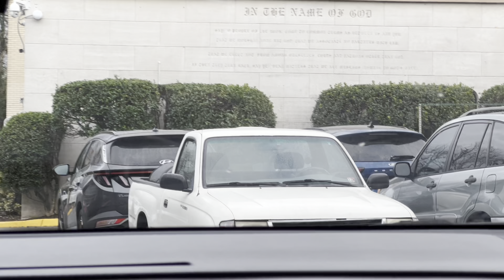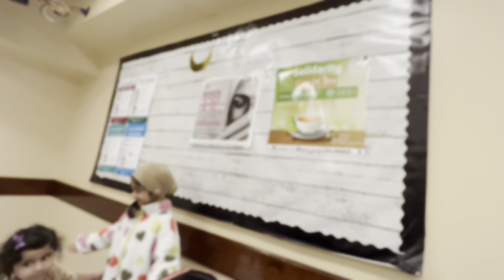First Iftar at Mosque In USA 🇺🇸/ Ramadan Day 5/ Ramzan ka Pehla Jumma Mubarak 😍/ IFTAR/Vlog/ 2024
RAMADAN DAY 4 | RAMADAN IN AMERICA🌙🇺🇸/ RAMADAN RECIPES/ SEHRI TO IFTAR ROUTINE VLOG I DAILY VLOG
RAMADAN DAY 1 | Ramadan ka pehla din- First Roza -Sehri se iftar Routine vlog - Ramadan 2024/ vlog
Sehri vlog ramadan 2024/Ramadan Mubarak🌙/seher se subh tak ki routine 😇/1st sehri/ lunchbox ideas
RAMADAN PREPARATION VLOG 2024/ MAKE AND FREEZE IFTAR SNACKS/ RAMADAN RECIPES/SPRING ROLLS/MEAL PREP

Ramadan Preparation Vlog 2024😍Ideas To Save Time In Ramadan & Organize Kitchen/Make &Freeze Recipes

Today i am sharing you my ramadan preparation vlog 2024 and make your ramadan so easy. Pre ramadan preparation 2024 & food storage ideas very easy and time saving recipes make and store for long time.